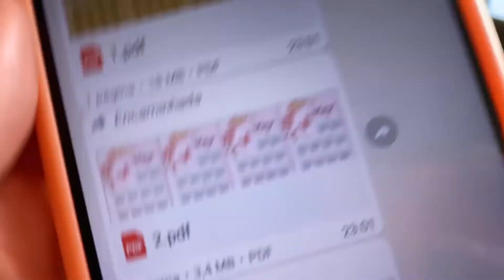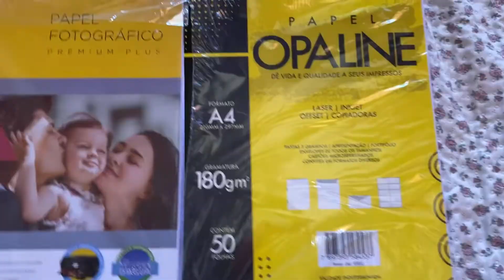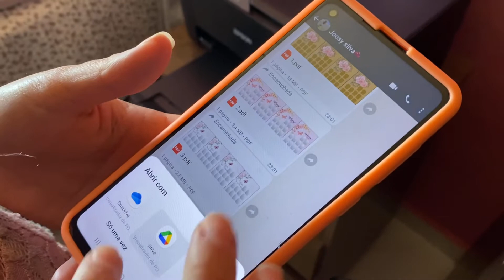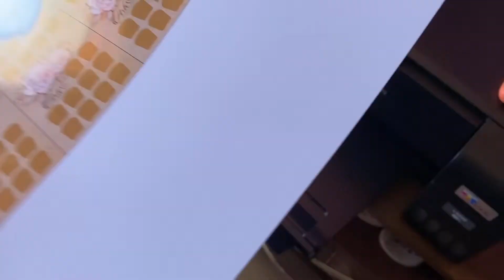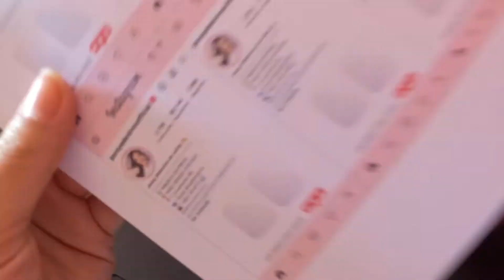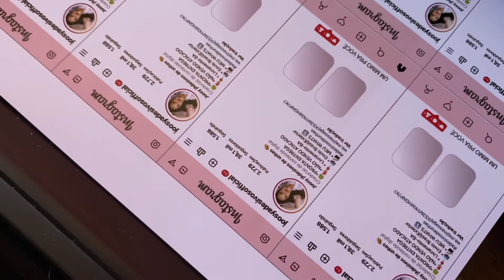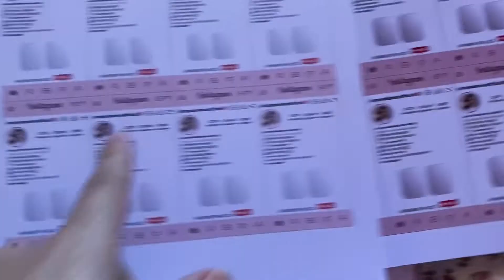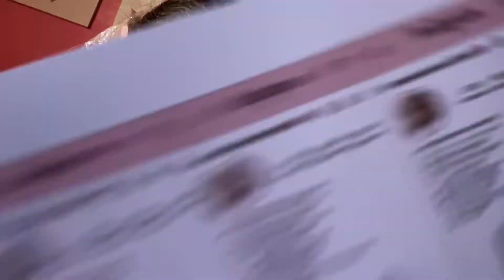IMPRIMINDO CARTÕES NA MINHA IMPRESSORA/ MANDEI FAZER ALGUMAS ARTES